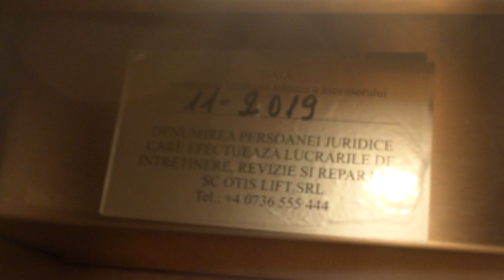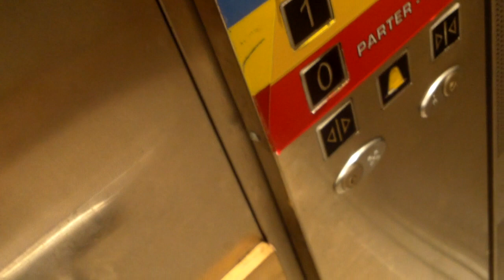Poate fi periculos cu liftul la Kaufland Valea Oltului - Curaj.TV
E ciudat că ascensoare diferite afişează date diferite de revizie tehnică, dar parcă toate au fost date în exploatare la aceeaşi dată, cînd s-a deschis magazinul! Nu cumva unele s-au defectat între timp? Bine că sunt numai 3 nivele!